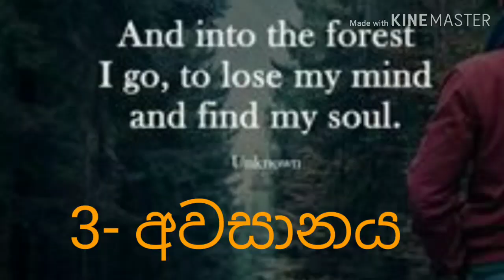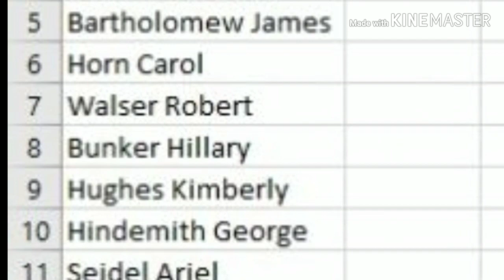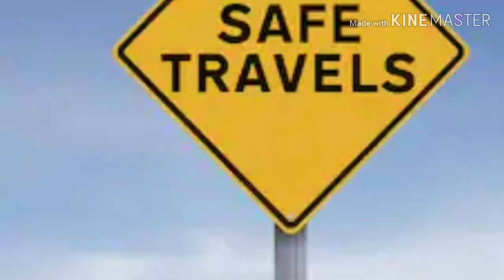o/ l health එළිමහන් ක්‍රියාකාරකම් 1 වන කොටස - ( 6-11 ශ්‍රේණි සෞඛ්‍යය පාඩම් මාලාව )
A lesson that can be wathched quickly